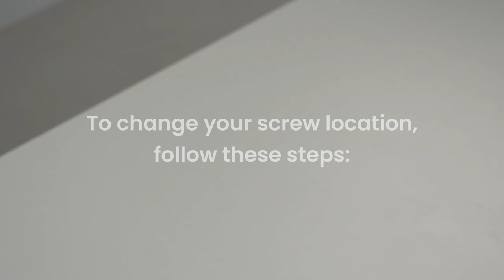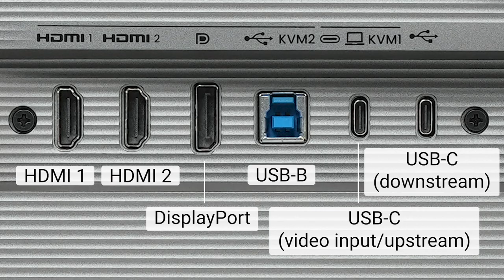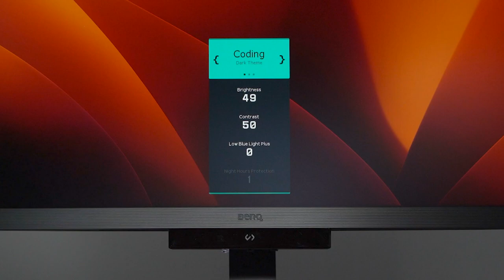BenQ RD320UA monitor: Unboxing & quick start guide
Quick start guide for BenQ RD320UA
Crystal clear, Entirely Focused

0:00 Intro
0:04 Unboxing
0:35 Before Setup
1:22 Monitor Installation
2:03 Connection
2:48 Power on